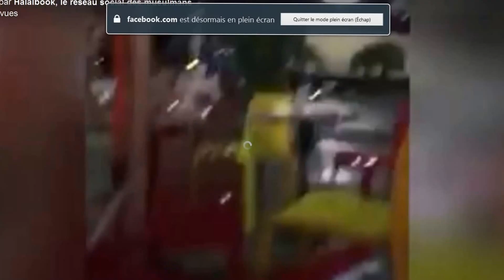Attentats de Nice etranges images arresttion d'un second terroriste ?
Attentat à Nice : un rescapé russe témoigne « je ne comprends pas pourquoi on ne parle que d’un terroriste ? Ils étaient deux »
3bf09b631040e1d802ef96d35113f07f
« Je me sens bien, même si les médecins m’ont interdit de voyager pendant encore quatre ou cinq jours. J’ai subi un traumatisme crânien, confie Baï Parchoev, 28 ans. J’étais à Nice depuis un mois et demi, alors que j’étais censé n’y passer que trois jours. Ça s’est fait comme ça. J’avais d’abord atterri à Milan, pour la finale de la Ligue des champions. Mais ensuite, avec des amis, on a décidé d’aller passer quelques jours à la mer. Puis l’Euro a commencé, et nous avons décidé de rester. Je devais retourner à Moscou jeudi dernier, précisément. »

Baï explique que jeudi soir, après dîner, il a proposé à son ami Arthur, avec qui il était venu à Nice, de faire un petit tour en ville avant le départ.

« Je savais que les Français fêtaient le 14 juillet. J’ai proposé à Arthur d’aller se promener, mais il n’a pas voulu. Il m’a dit : ”Il pleut”. J’ai répondu : ”Mais ce n’est pas le tonnerre qu’on entend, c’est le feu d’artifice. Viens !”. Finalement, il n’a pas voulu sortir, je suis donc parti seul. Je suis arrivé sur le front de mer, et 40 secondes plus tard, le camion est arrivé sur la promenade. Il roulait très vite », se remémore-t-il.

Baï se souvient qu’il y avait énormément de monde – quasiment toute la ville était de sortie.
« Heureusement, les terroristes sont arrivés un peu en retard – les gens avaient commencé à se disperser. À propos, je ne comprends pas pourquoi on ne parle que d’un terroriste ? Ils étaient deux ! Un qui conduisait, et un autre sur le siège passager, c’est lui qui a tiré », assure l’homme.
Parchoev a eu une chance étonnante – il a échappé à la mort par miracle, alors que le véhicule se dirigeait pratiquement droit sur lui.

Bonjour citoyens du monde, nous sommes Anonymous.
Nous ne sommes pas un groupe mais un collectif.
Nous n'avons pas de chef, pas de leader.
Nous sommes Anonymous.
Nous sommes Légion.
Nous n'oublions pas.
Redoutez-nous. L'homme qui a foncé dans la foule jeudi 14 juillet à Nice sur la célèbre promenade des Anglais, était au volant d'un camion frigorifique de 19 tonnes.
Attentat de Nice: Mais qui la police a-t-elle frappé et arrêté juste après avoir abattu le conducteur un complice ?
Cette vidéo débusquée par Panamza et moi montre une partie des événements qui ont eu lieu avant hier soir après la tuerie de Nice et qui ont été totalement passés sous silence à la fois par la presse française et par le procureur de la République. On voit clairement dans celle-ci qu’une personne au moins a été frappée et embarquée par la police à proximité immédiate du camion. Certains diront qu’il s’agit du conducteur? Personnellement, je ne pense pas car les policiers semblent toujours surveiller la partie avant du véhicule et on distingue la tête inerte du conducteur...

La question reste donc en suspens: qui la police a-t-elle arrêté juste après la fusillade et pourquoi? La version officielle indique que le conducteur était seul.

Les enquêteurs ont retrouvé une pièce d'identité dans le camion que conduisait l'homme qui a foncé sur la foule à Nice lors des festivités du 14 juillet. Il s'agit d'un Niçois d'origine tunisienne de 31 ans. -

À Nice, un homme au volant d'un camion a commis un carnage jeudi soir, quelques instants après la fin du feu d'artifices du 14 juillet, tuant au moins 84 personnes en leur fonçant dessus sur la mythique Promenade des Anglais.